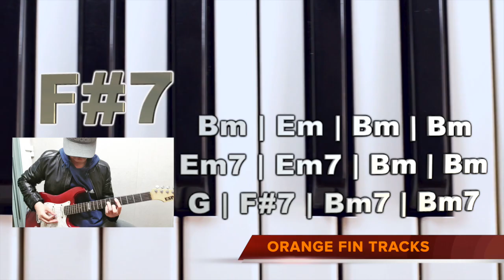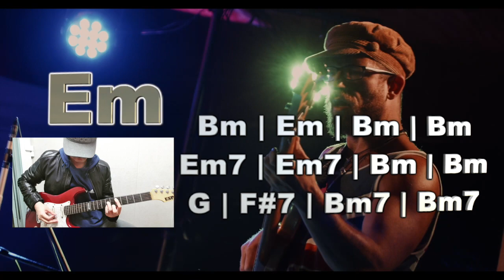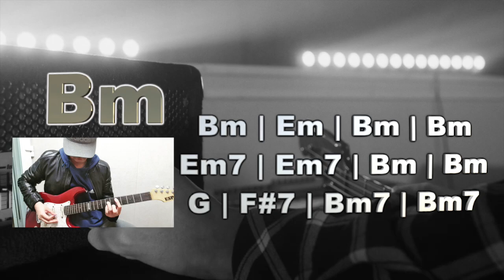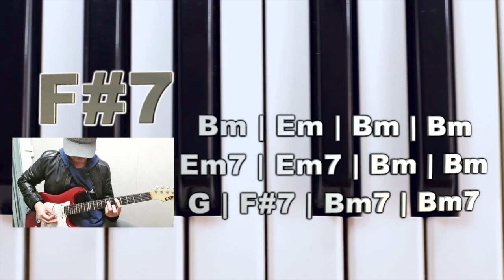048 Funky Groove Guitar Backing Track in Bm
048 Funky Groove Guitar Backing Track in Bm